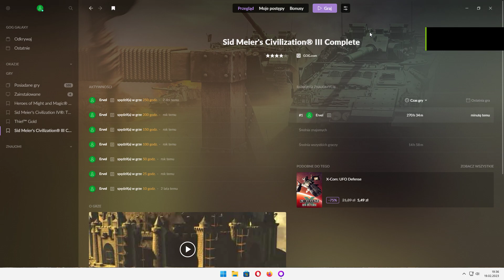"Civilization III", random tribe - Scandinavia (Vikings) #36, Regent difficulty, no commentary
Sid Meier's Civilization III is a turn-based strategy computer game by Firaxis Games, the sequel to Sid Meier's Civilization II. It was followed by Civilization IV. Also called Civ3 or Civ III for short, the game is the third generation of the original Civilization. The game offers highly evolved gameplay in terms of both mechanics and strategy.

Civilization III, like the other Civilization games, is based around building an empire, from the ground up, beginning in prehistoric times (4000 BC) and continuing through the modern day (time limit 2050 AD). The player's civilization is centered around a core of cities, which provide the resources necessary to grow the player's cities, construct city improvements, wonders, and units, and advance the player's technological development. The player must balance a good infrastructure, resources, diplomatic and trading skills, technological advancement, city and empire management, culture, and military power to succeed.

Turn-Based Strategy Games
old games
Sid Meier's Civilization III Complete
Civilization III
Sid Meier's Civilization 3 Complete
Civilization 3
Civ III
Civ III Complete
Civ 3
Civ 3 Complete
Historically Themed Video Games
Scandinavia
Vikings
Strengths: - Militaristic, - Seafaring,
Culture group: European
Leader: Ragnar Lodbrok
Unique unit: Berserk

The Berserk replaces Longbowmen for the Viking civilization. In addition to being formidable foot soldiers, berserkers are one of the first available amphibious units in the game, which allows them to attack enemy units or structures directly from within sea-based transport vessels.

Attack: 6 (Longbowman has 4) Defense: 2 (Longbowman has 1) Moves: 1 Shield Cost: 70 (Longbowman has 40)

Civilization (series)
PEGI 12
Let's play
gameplay
2004 game
Firaxis Games
Sid Meier's Games
GOG